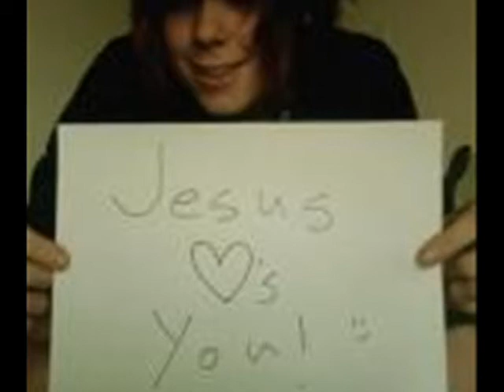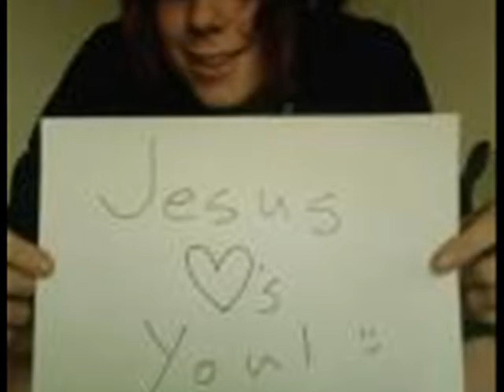the past - nevershoutnever ( album version with lyrics )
nevershoutnever :)
the past w/ lyrics,
LYRICS. :) :
And I sing songs about the past.
How I was raised and I was thrown out on my ass,
Cause I didn't care.
About going to school.

And I saw the look in her eyes.
My mother nearly cried when I had told her that I had wanted to go,
Just to prove them wrong.

I've been smoking cigarettes since I was only fourteen,
Just to find an escape from this town that was so mean to me.

And I sing songs about my friends.
The way we grew up, and all the lose ends we used to laugh,
Cause we didn't give a damn.

And I saw the look in my brother's eyes,
When I told him I was leaving he couldn't help but despise me.
He's wanted out his whole life.

I've been smoking the green since I was merely sixteen,

I plead for relief,
This town won't receive
All the things that I want.
The things that I need.

And I'll beg and I'll beg.
I'm down on my knees.
Mama, oh mama,
Let me please leave

All I ever wanted was love.